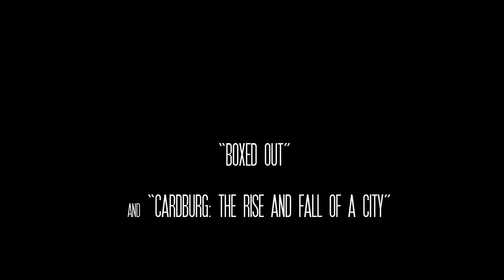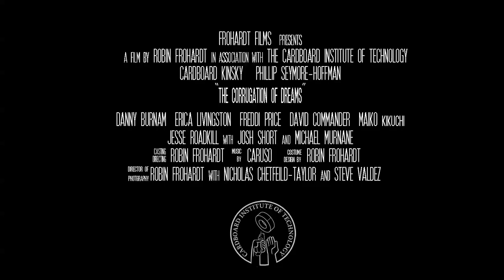The Corrugation of Dreams